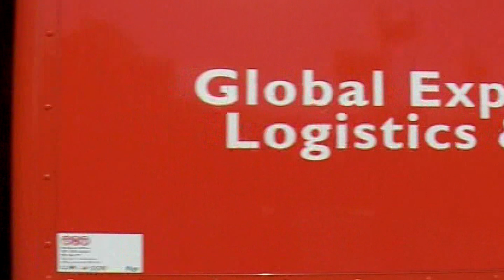OLDAM BUS SPOT ULTRA Trailer6